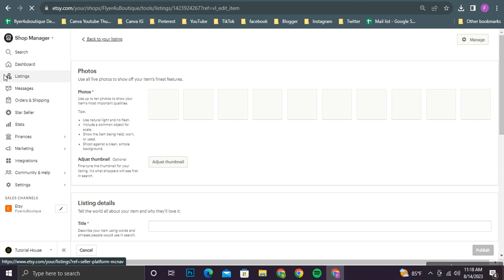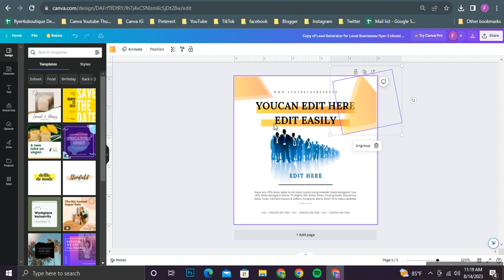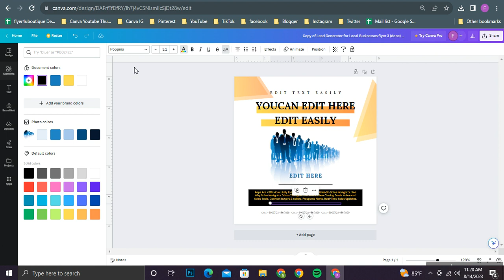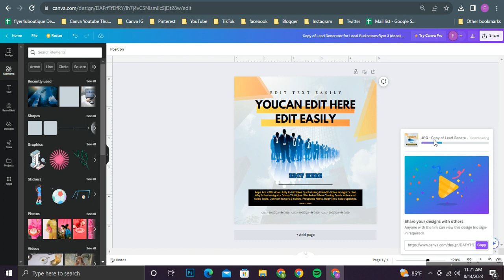Lead Generator for Local Business Flyer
Lead Generator for Local Businesses Flyer, DIY Canva Businesses Template, Editable Social Media Flyer Template for Local Businesses

Well, first to say that this design is made targeting the Lead Generator for Local Business and also it is created according to the Instagram post size. As we have used free fonts to create this you will not have worries regarding taking new fonts once you are editing this in the way you prefer. Plus, the color mode is also made with RGB colors and according to your monitor and printing paper there will be a very slight change in colors but can assure you it will not be an effect. The happy news is that these designs are with 300 resolution where you do not need to worry a bit about their super quality.

And also, we have used colors like Black, Gray and White to give it a cool touch. See all products on this link: